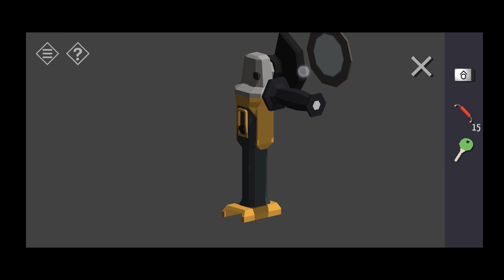Solución TINY ROOM: Town Mystery | Capítulo 5 / Chapter 5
Solución paso a paso del juego TINY ROOM. Por aquí os dejo el enlace: